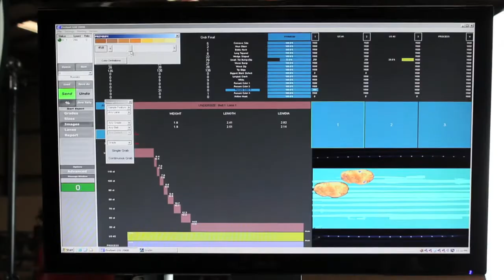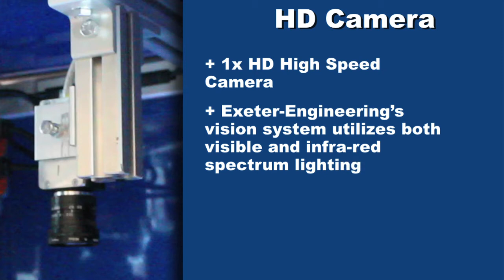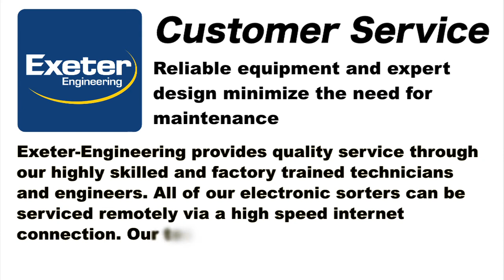Exeter Engineering Potato Video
Exeter Engineering started 35 years ago by providing technology to potato growers, processors and shippers throughout the world. Today we are still doing the same thing... only BETTER.